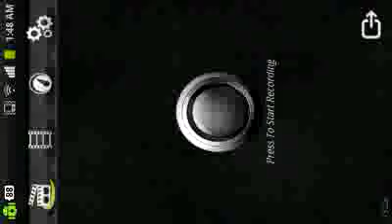Minecraft Survival Island pe